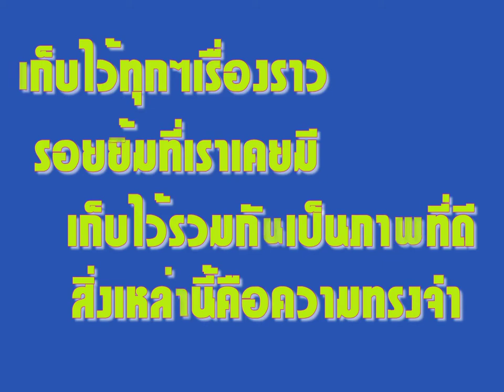VTR เนื่องในงานประกาศเกียรติคุณผู้เกษียณ กรมประมง ประจำปี 2558